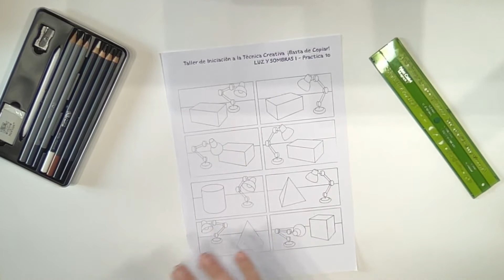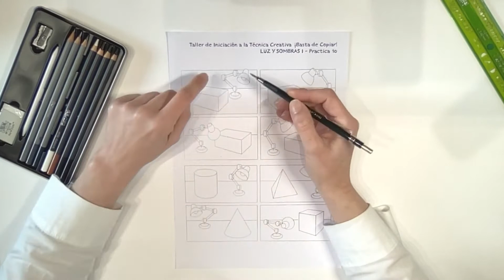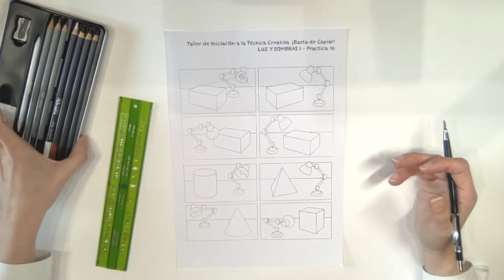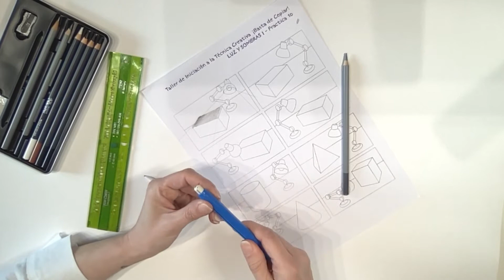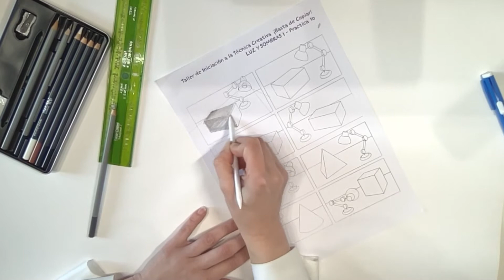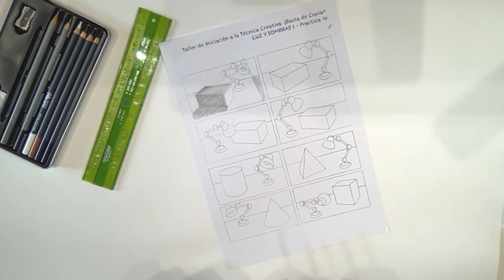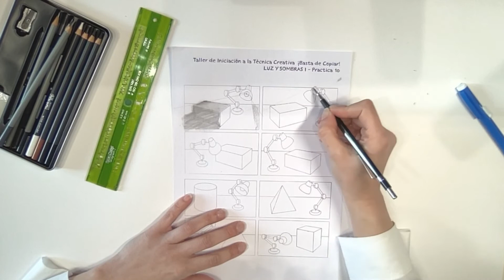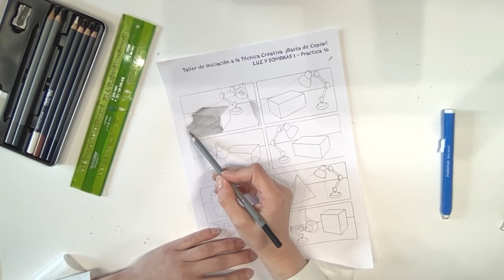Taller de Iniciación a la Técnica Creativa ¡Basta de Copiar! 14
Martes, 18 de Enero a las 16:30 horas
Luces y Sombras I